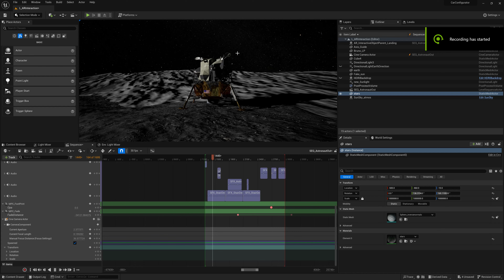Unreal engine 5.2 WIP moon landed environment scouting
Unreal Engine 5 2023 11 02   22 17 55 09